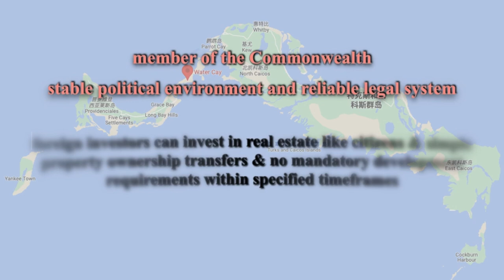0052 Water Cay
Previously, we shared about Water Caye in Belize, and today we bring you another private island named Water Cay, located in the captivating Turks & Caicos Islands in the Caribbean. If interested, welcome to send your inquiry.